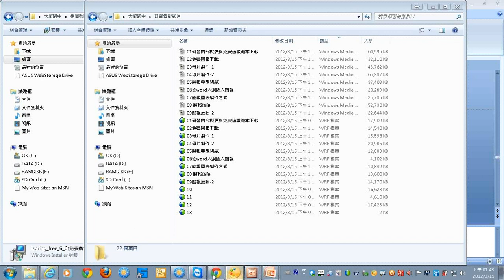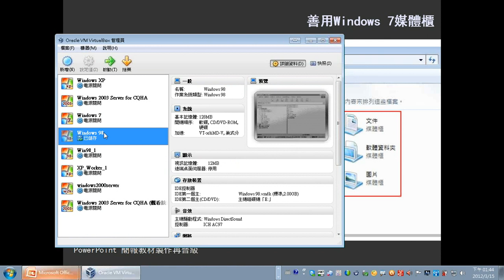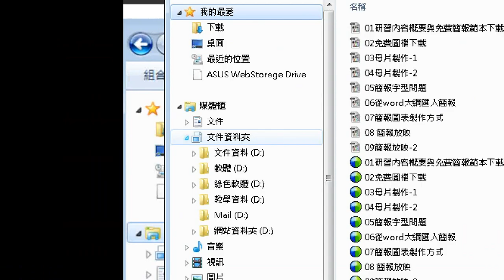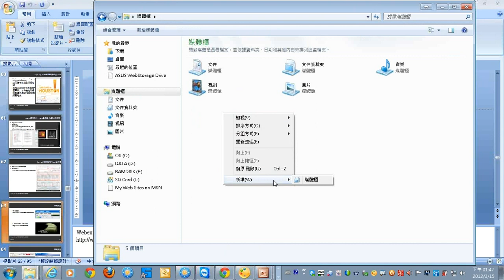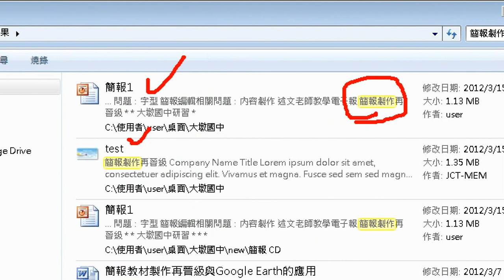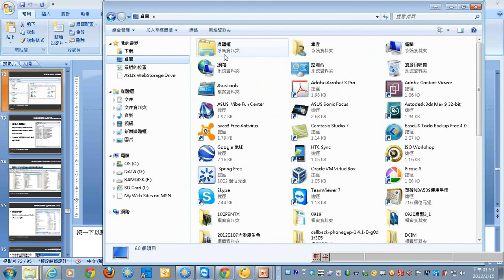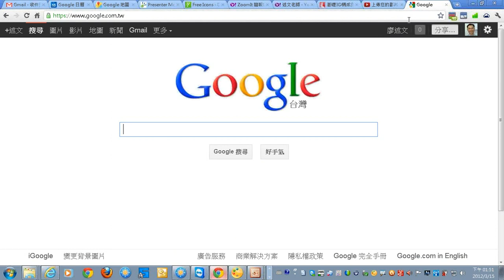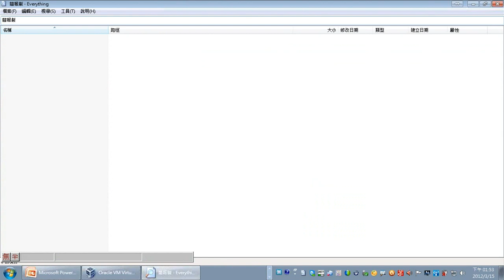13善用Windows7的媒體櫃